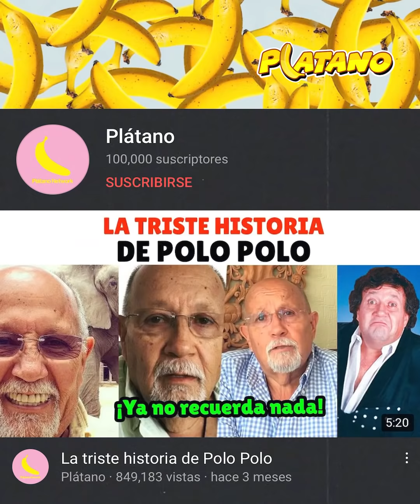Los oscuros secretos de Santa Fe Klan.